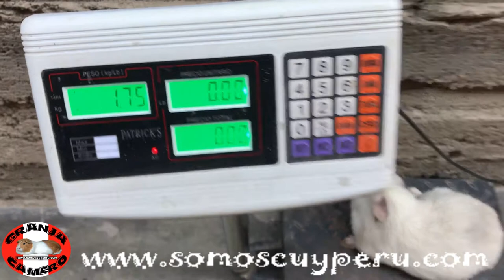CUY ANDINO GIGANTE 1,8 KG / GUINEA PIG / COBAYA